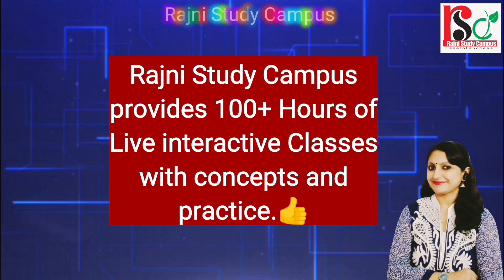🔴Introducing LIVE CLASSES NEET 2022. 👍